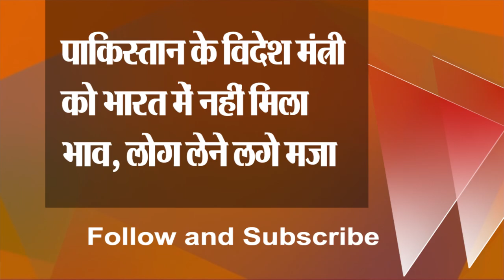Ind vs Pak बिलावल ने भारत में SCO बैठक में लिया हिस्सा, मीडिया में सुर्खियां बन रहा विलावल की यात्रा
एस जयशंकर ने पाकिस्‍तान के विदेश मंत्री बिलावल भुट्टो का SCO बैठक में दूर से ही नमस्‍ते कहकर स्वागत किया. दोनों के बीच कोई द्विपक्षीय वार्ता नहीं हुई. बिलावल भुट्टो-जरदारी शंघाई सहयोग संगठन (एससीओ) के एक सम्मेलन में भाग लेने के लिए बृहस्पतिवार को गोवा पहुंचे और इसके साथ ही वह करीब 12 साल में भारत की यात्रा करने वाले पाकिस्तान के पहले विदेश मंत्री बन गए. यह 2011 के बाद से पड़ोसी देश पाकिस्तान से भारत में पहली ऐसी उच्च स्तरीय यात्रा है.

बिलावल ऐसे समय में एससीओ विदेश मंत्रियों की परिषद (सीएफएम) की बैठक में हिस्सा लेने के लिये भारत आए, जब सीमा पार आतंकवाद को पाकिस्तान के निरंतर समर्थन सहित कई मुद्दों को लेकर दोनों देशों (भारत और पाकिस्तान) के बीच तनाव जारी है.
जयशंकर ने शाम को रूस, चीन, पाकिस्तान और शंघाई सहयोग संगठन (एससीओ) के अन्य सदस्य देशों के विदेश मंत्रियों के लिए एक भव्य स्वागत समारोह की मेजबानी की. इसके साथ ही समूह के दो दिवसीय सम्मेलन की शुरुआत हुई.

बेनौलिम में समुद्र के किनारे ताज एक्सोटिका रिसॉर्ट में आयोजित इस स्वागत समारोह में पाकिस्तान के बिलावल भुट्टो जरदारी ने भी भाग लिया. हालांकि, बिलावल के साथ पाकिस्तान से आए कुछ अधिकारियों ने दावा किया कि जयशंकर ने अन्य नेताओं की तरह अपने पाकिस्तानी समकक्ष से हाथ मिलाया, लेकिन भारत की ओर से इस बात को लेकर कोई पुष्टि नहीं की गई.

इससे पहले, विदेश मंत्रालय में पाकिस्तान-अफगानिस्तान-ईरान प्रभाग के प्रमुख संयुक्त सचिव जे पी सिंह ने गोवा में हवाई अड्डे पर पाकिस्तान के विदेश मंत्री की अगवानी की. हालांकि भुट्टो-जरदारी की गोवा की दो दिवसीय यात्रा के बारे में मीडिया में काफी चर्चा है, लेकिन भारतीय और पाकिस्तानी दोनों पक्ष एक-दूसरे से दूरी बनाए हुए दिखाई दिए.

बिलावल ने संवाददाताओं से कहा, ‘‘मैं एससीओ विदेश मंत्रियों की बैठक में पाकिस्तानी प्रतिनिधिमंडल का नेतृत्व करने के लिए गोवा पहुंचकर बहुत खुश हूं. मुझे उम्मीद है कि एससीओ सीएफएम की बैठक सफल होगी.” बिलावल ने ‘सलाम, गोवा भारत से' शीर्षक के साथ ट्वीट किया, ‘‘अस्सलामुअलैकुम, हम शंघाई सहयोग संगठन (एससीओ) की बैठक के लिए गोवा पहुंच गए हैं.

उन्होंने एक संक्षिप्त वीडियो में कहा, ‘‘मैं सबसे पहले रूसी विदेश मंत्री के साथ बैठक करूंगा. फिर उज्बेकिस्तान के विदेश मंत्री के साथ बैठक होगी. मैं सभी विदेश मंत्रियों के लिए आयोजित रात्रिभोज में शामिल होऊंगा.''